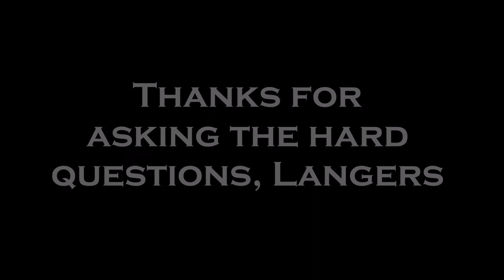Shorty Gets Doorstopped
Well, now I know how Nathan Buckley feels...

Let me know what you guys thought of the video. I reckon I'll look to do a few more, certainly breaks up the serious SuperCoach business haha.

Thanks for your help Langs!